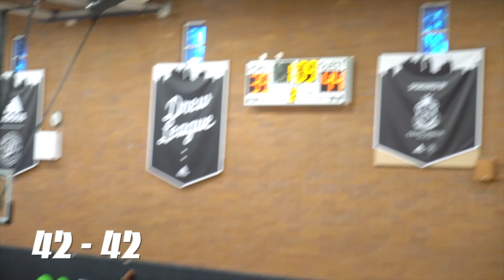Hezi Drops 33 at the Drew League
Hezi goes Crazy at the Drew and picks up the WIN!